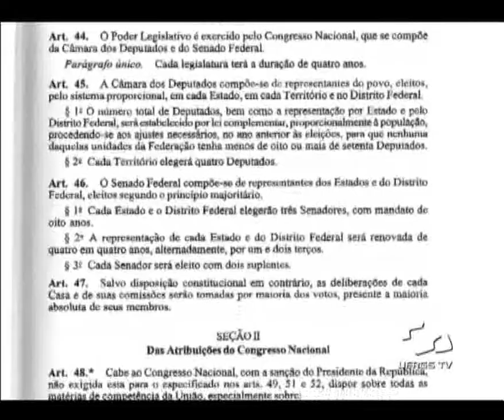Multiponto - Constituição brasileira de 1988 [4/4]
Quarta parte do programa Multiponto sobre os 20 anos da Constituinte, produção da UFRGS TV.

[Outubro 2008]